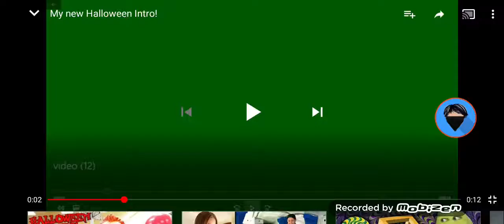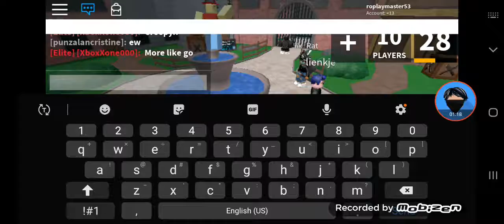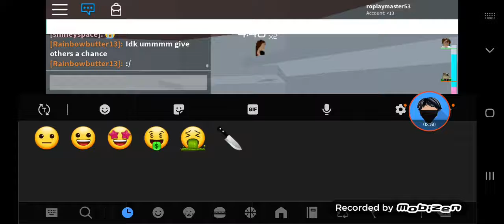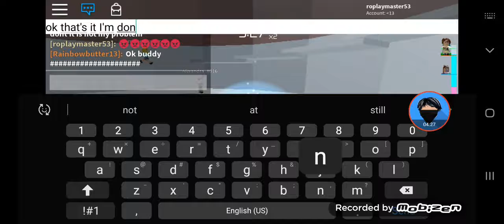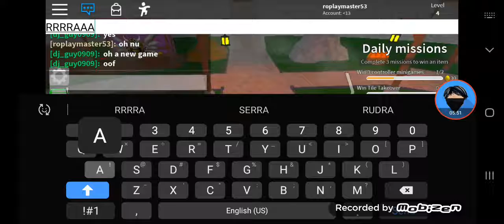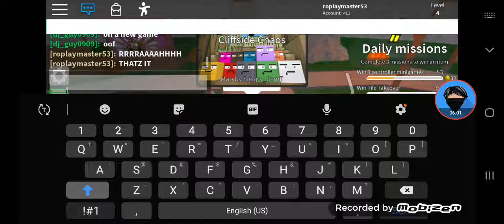Me being salty/rage quiting funny moments/montages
Hope you all enjoyed this fun y video of me being salty as heck and rage quiting!